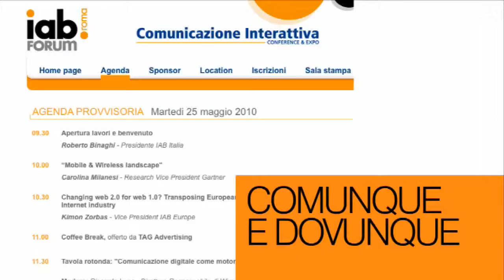Sigla IAB ROMA - Maggio 2010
Si è svolto il 25 maggio l'annuale appuntamento con IAB Forum Roma: giunto alla sua terza edizione, l'evento è dedicato alle aziende che operano nel settore della comunicazione digitale interattiva, ai rappresentanti della PA e alle istituzioni locali e nazionali, basati prevalentemente nell'Italia centrale e meridionale.
Questa la sigla ufficiale